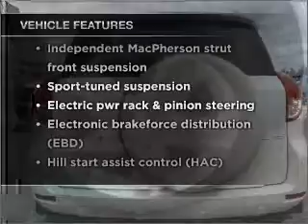2007 Toyota RAV4 - Brockton MA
Year: 2007
Make: Toyota
Model: RAV4
Trim: Sport Sport Utility 4D
Engine: 6 cylinder 3.5 Liter
Transmission:
Color: White
Mileage: 20273
Address:
970 West Chestnut Street